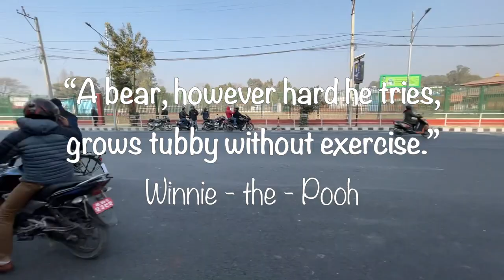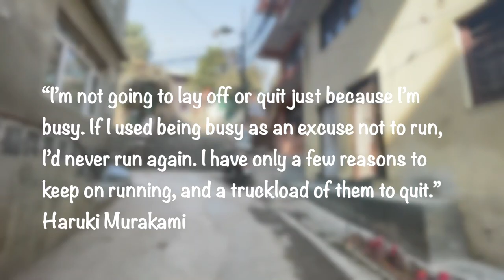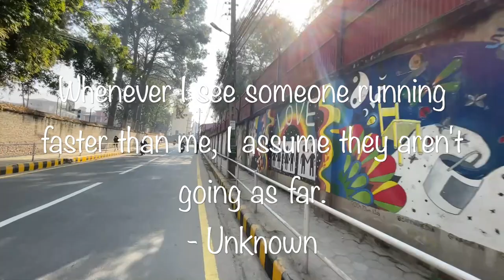Running in my Kathmandu Neighborhood!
Namaste!

This is part 1 of a series of videos I am making about my runs and adventures in Nepal.